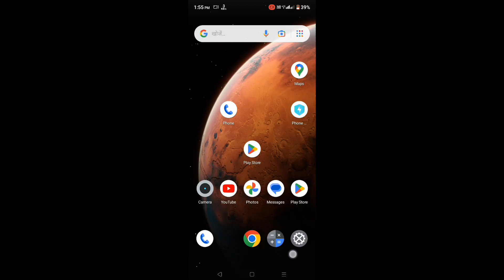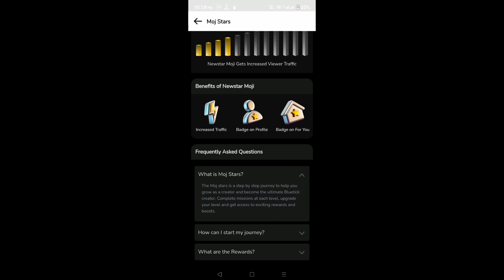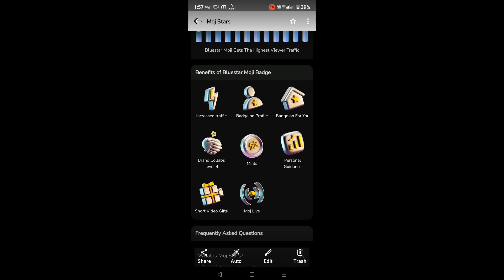Moj new update क्या है अब होगा mfc में selection